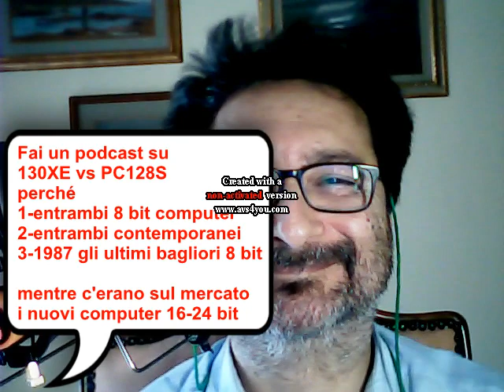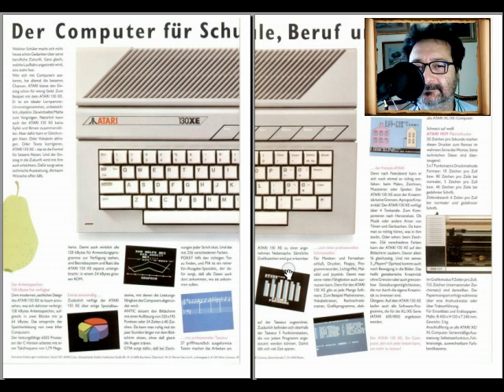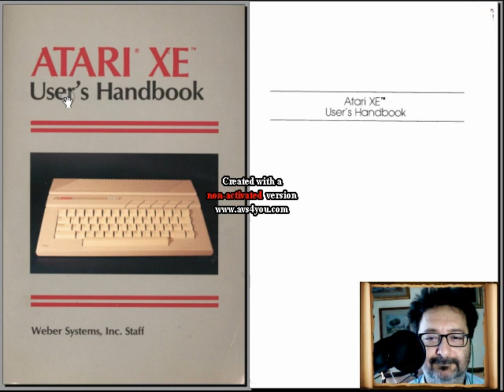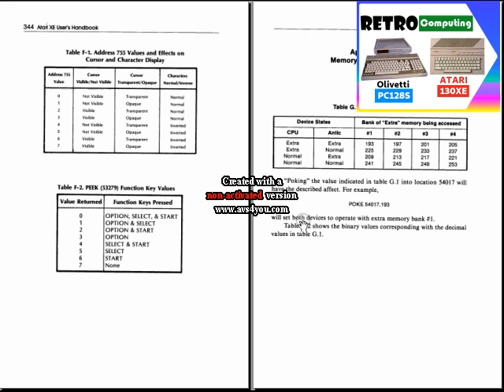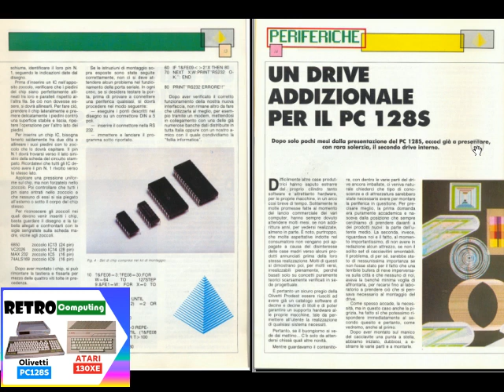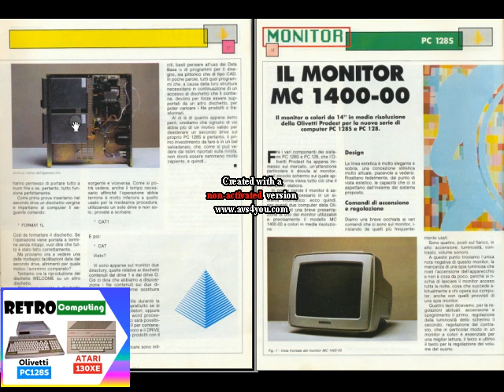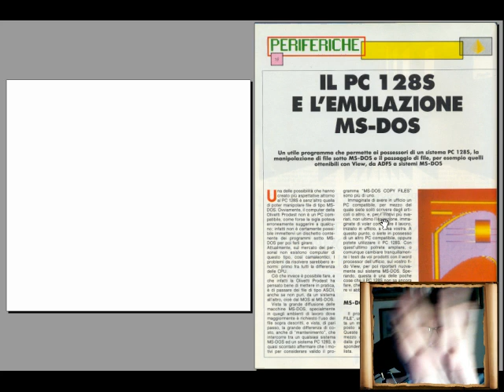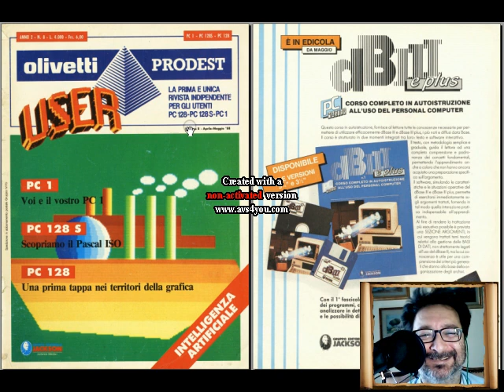retrospettiva Atari 130XE contro Olivetti PC128S Prodest - Fare Retrocomputing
retrospettiva Atari 130XE contro Olivetti PC128S Prodest

[ 0:00 ] opening
[ 2:14 ] Atari 130XE contro Olivetti PC128S
[ 3:02 ] le ragioni d'acquisto di un 8 bit computer nel 1987
[ 5:26 ] OLIVETTI un brand ben conosciuto in Italia
[ 7:23 ] confronti tecnico-commerciali
[ 11:52 ] le ragioni della scelta 130XE / PC128S
[ 12:53 ] *Atari XE User's Handbook*

[ 18:17 ] *Olivetti Prodest User n°3*

[ 21:07 ] *Olivetti Prodest User n°4*

[ 23:59 ] *Olivetti Prodest User n°8*

Il file è in Copyleft(BY-ND-NC)